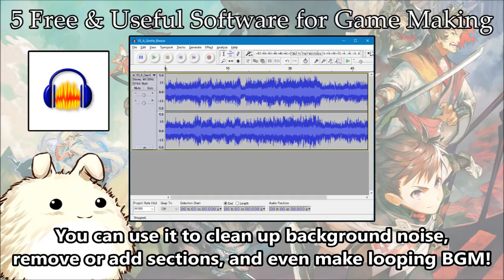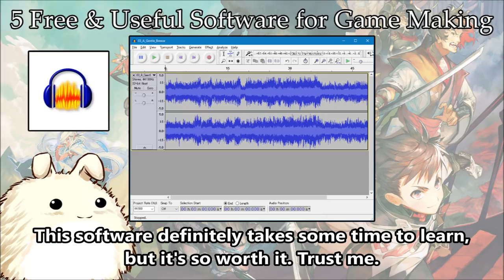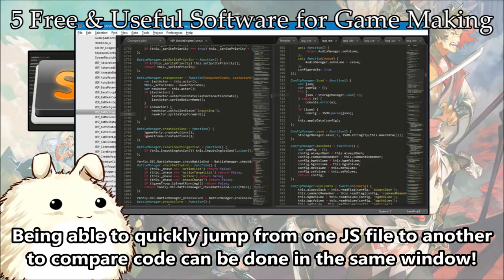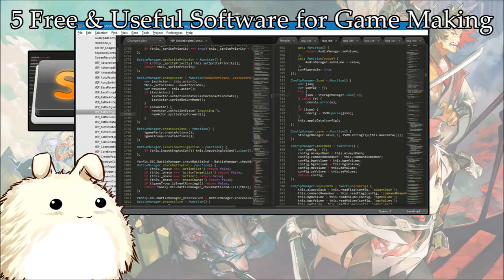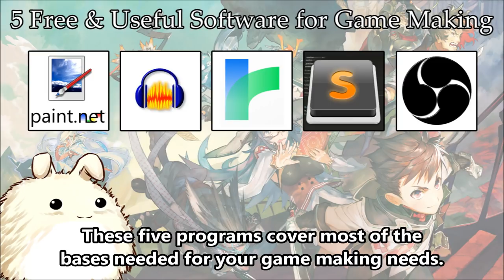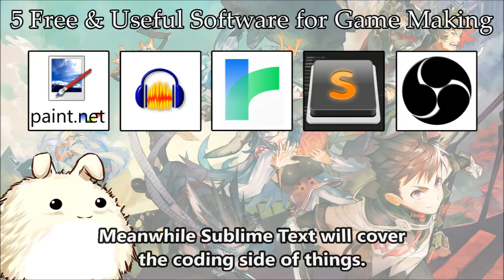5 Free & Useful Software for Game Making - RPG Maker MV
Making your game with just RPG Maker MV alone is certainly possible, but you'll need more than just that if you wish to customize your game and do more for it! Here are five software I personally recommend to enhance your game making potential!